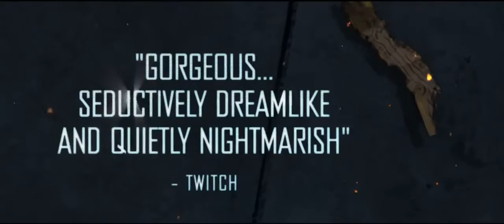Trailer Film: Rigor Mortis -- Anthony Chan, Siu-Ho Chin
Kalau kamu anak tahun 90an pasti masih ingat dengan film-film vampire China yang akan berhenti bergerak kalau ditempeli kertas kuning. Sosok jagoan yang biasa melawan para vampire ini adalah Master Kau yang diperankan oleh almarhum Lam Ching-ying dalam film komedi Mr. Vampire.

Kesuksesan film Mr. Vampire yang sampai dibuat triloginya ini di tahun 2013 lalu dibuat film tribute-nya oleh sutradara Juno Mak. Tidak seperti film aslinya yang bergenre komedi aksi. Maka film berjudul Rigor Mortis ini adalah film horror aksi.

Rigor Mortis yang judul versi mandarinnya Geung si, sudah mulai tayang pada bulan Oktober 2013 lalu di China. Untuk peredaran lebih luasnya, film ini rencananya akan mulai ditayangkan pada bulan Juli 2014.

Jalan cerita film ini mengisahkan tentang vampire yang meneror sebuah rumah susun padat penduduk. Vampire ini adalah salah seorang penduduk yang sudah meninggal, tapi karena sang istri tak rela ditinggal mati suaminya, dia lalu membuat ritual agar sang suami dapat hidup kembali.

Ritual itu ternyata tak berjalan sesuai apa yang diharapkan. Sang suami memang akhirnya hidup kembali, tapi dengan jiwa iblis yang mengisi raganya.

Film Rigor Mortis entah akan tayang atau tidaknya di Indonesia, KVLT sendiri belum mengetahuinya. Untuk DVD-nya sendiri juga belum beredar. Jadi kalau kamu yang sudah kangen dengan film-film vampire asal China, film ini patut ditunggu nih kehadirannya.